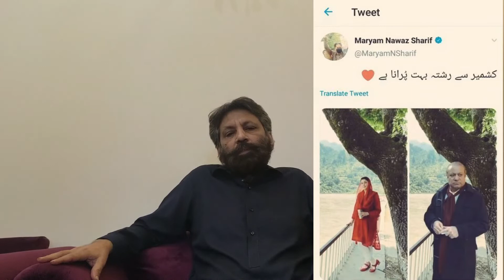Eid Al Adha Mubarak 2021 | Kashmir Elections 2021 | Sab Kuch Channel